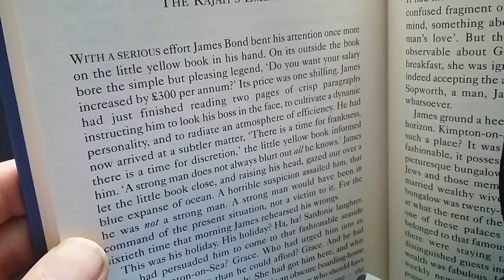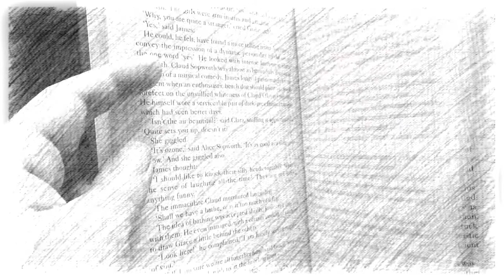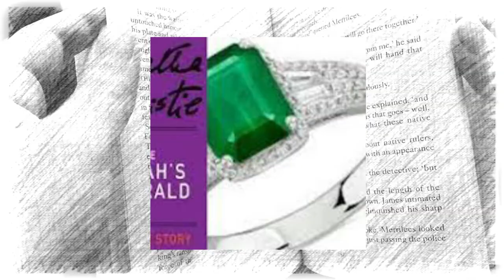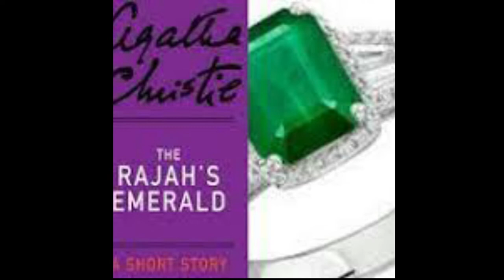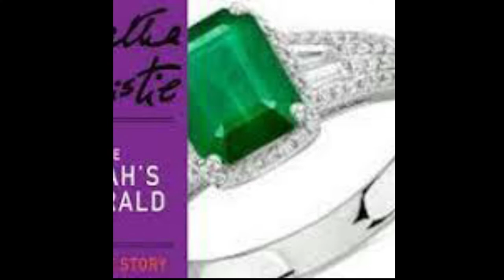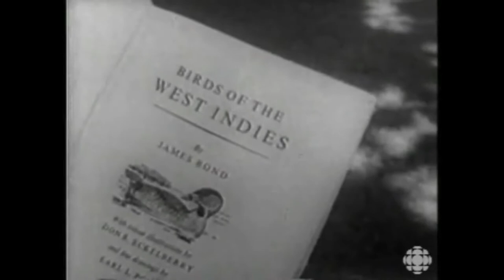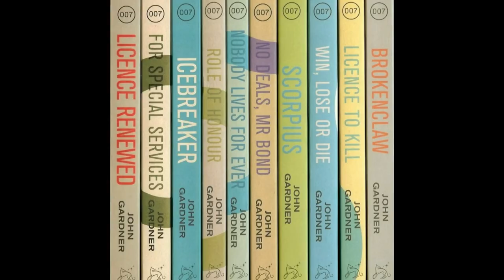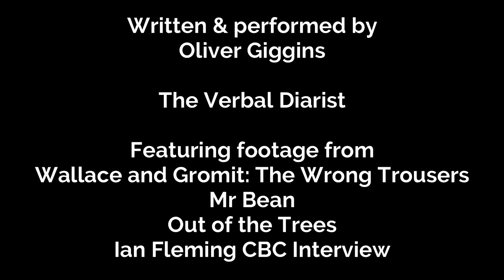A James Bond Story by... Agatha Christie???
Today we investigate the Rajah's Emerald, the Agatha Christie short story starring a certain James Bond, who was adapted into a visual medium in 1962...